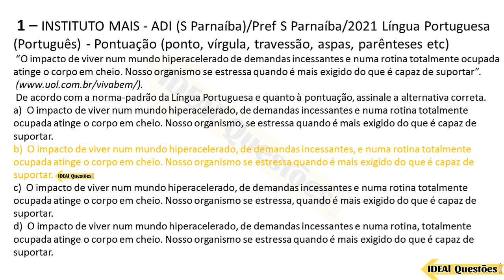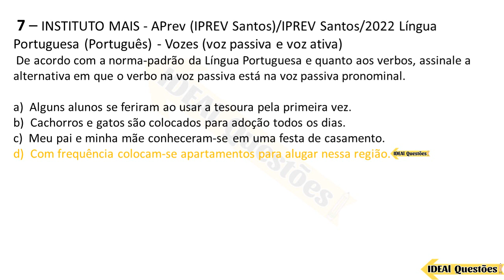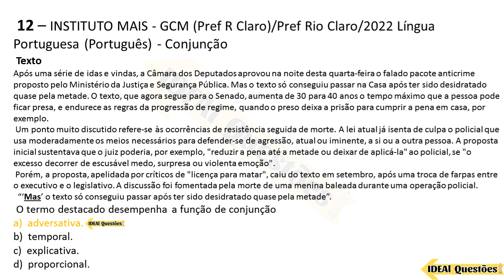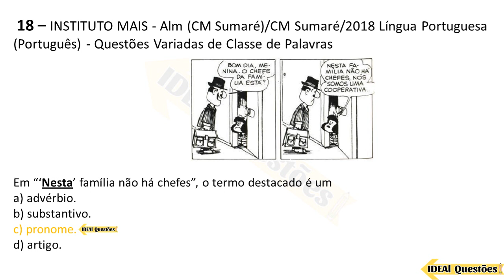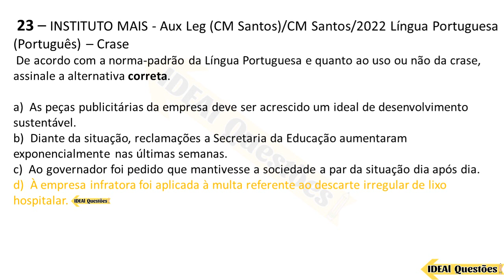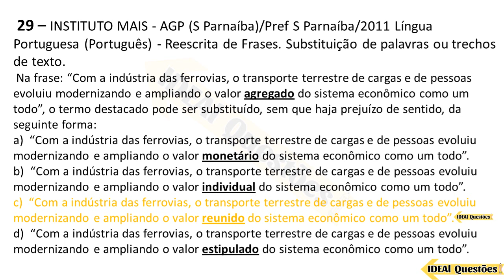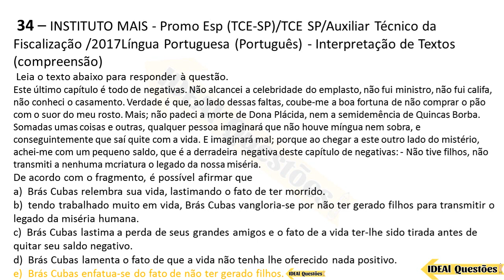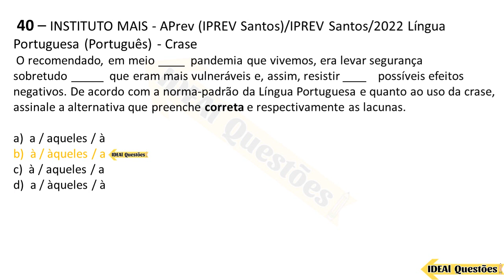SIMULADO SECRETÁRIO ESCOLAR DA Pref. SANTOS (SP) QUESTÕES DE LÍNGUA PORTUGUESA Banca INSTITUTO MAIS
IDEAL Questões.

Questões De Concurso  - SIMULADO SECRETÁRIO ESCOLAR DA Pref. SANTOS (SP) QUESTÕES DE LÍNGUA PORTUGUESA Banca INSTITUTO MAIS
 - IDEAL Questões .

CONHECIMENTOS ESPECÍFICOS  ..